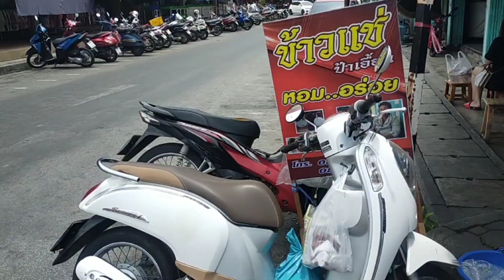ข้าวแช่ป้าเอื้อน จ.เพชรบุรี